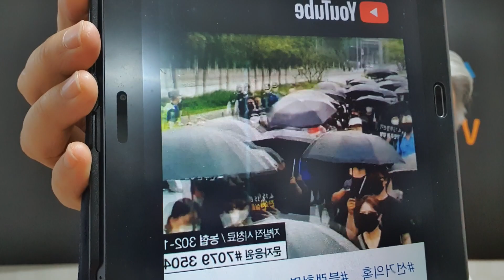[성창경TV] 부정선거 대규모 집회, 실상은?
사람들이 모였지만 힘이 없다,왜?